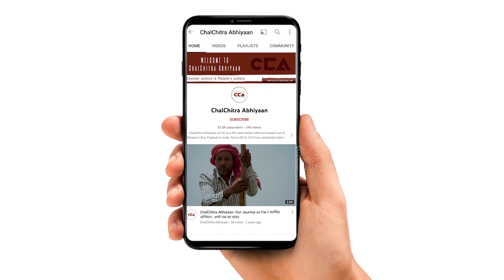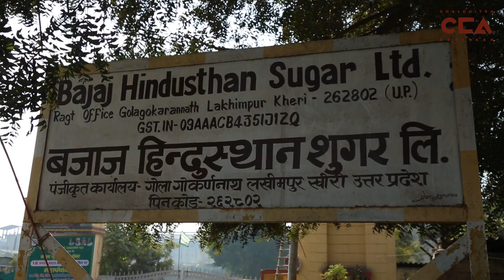मुज़फ़्फ़रनगर में गरज़े किसान || Farmers roar in Muzaffarnagar - A CCA Report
उत्तर प्रदेश में ज़िला मुज़फ़्फ़रनगर क़स्बा बुढ़ाना के गाँव भैसाना शुगर मिल पर किसानों के गन्ने के बकाया भुगतान को लेकर 12 जनवरी 2023 से अनिश्चित कालीन धरना चल रहा है। किसानों ने शुगर मिल अधिकारियों पर दबाब बनाने के लिए तीन दिन के लिए मिल बंद कर दी है। इसके अलावा क्षेत्र के आवारा पशुओं को लाकर मिल के बाहर बने गार्डन में भरने का सिलसिला ज़ारी हैं। भैसाना चीनी मिल गेट पर भारतीय किसान यूनियन ने 18 जनवरी 2023 को महापंचायत का आयोजन किया। इस महापंचायत में कई गाँव के किसान शामिल हुए।

टीम - मौ. सावेज़ चौहान, शाकिब यामीन रंगरेज़, विशाल स्टोनवॉल, विक्की चौहान

An indefinite strike is going on since January 12, 2023, at Bhaisana Sugar Mill, village Budhana, Muzaffarnagar town, Uttar Pradesh, for the payment of sugarcane arrears. The farmers have closed the mill for three days to put pressure on the sugar mill officials. Apart from this, the process of bringing stray animals of the area and filling them in the garden outside the mill is going on. Bhartiya Kisan Union organised a mahapanchayat on January 18, 2023 at Bhaisana Sugar Mill Gate. Farmers from many villages participated in this mahapanchayat.